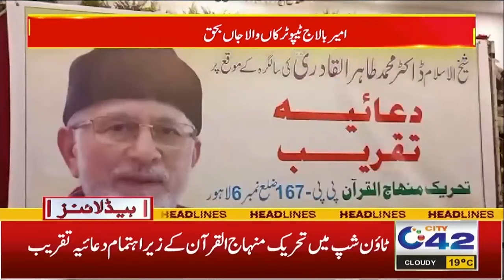7am News Headlines l 19 Feb 2024 l City 42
7am News Headlines l 19 Feb 2024 l City 42